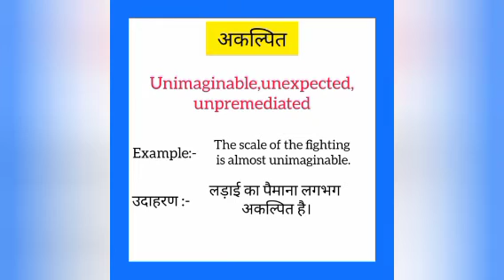Akalpit ka english mein kya kahate hain | अकल्पित को इंग्लिश में क्या कहते हैं |Unimaginable meaning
Akalpit ko English me kya kahate hain
Akalpit को इंग्लिश में क्या कहते है

अकल्पित को इंग्लिश में unimaginable कहते हैं
Akalpit ko English mein unimaginable kahate hain